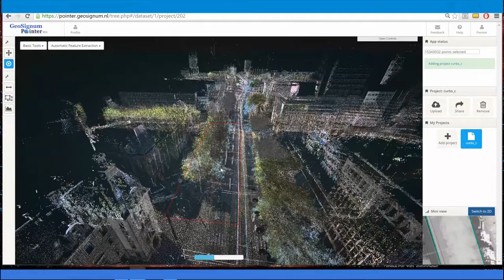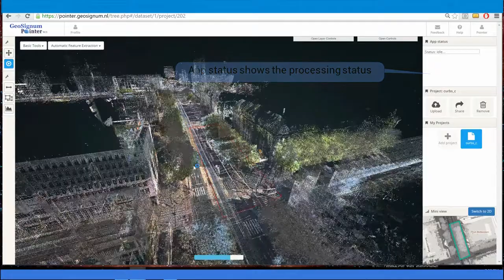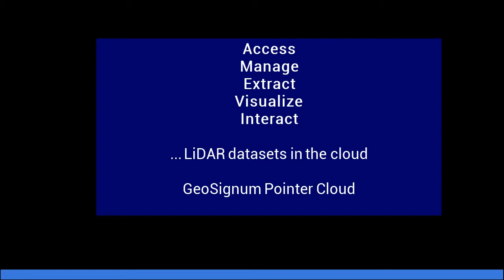Automated feature extraction from LiDAR data in the cloud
GeoSignum Pointer Web Platform is a web-based LiDAR data processing software.

All you need is a web-browser:

Automated feature extraction from LiDAR on your browser,
Analyse LiDAR datasets on-the-fly
High performance 3D visualization and 3D measurement tools,
Upload/Download LiDAR datasets.
Host Terabytes or Petabytes of LiDAR (Airborne, Mobile and Terrestrial) data.